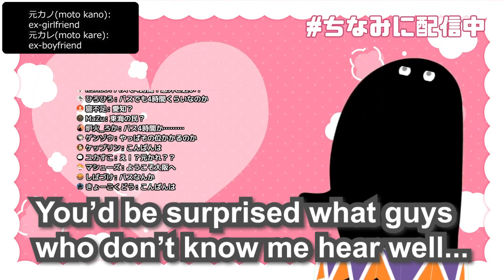【Eng Sub】Dokugai Chinami-sensei ragging on her fans as usual 【Vtuber】